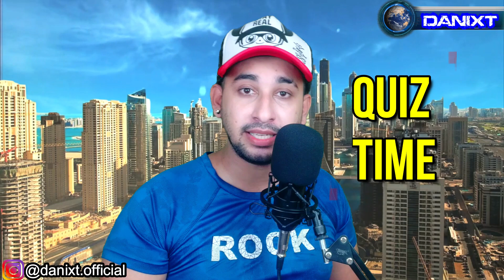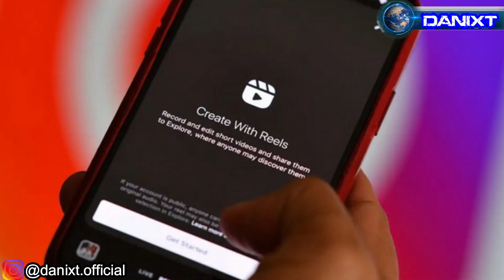Reels vs Tiktok | How to use Instagram Reels (Launched In India) Like Tiktok Mark Zuckerberg Style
In this video, you are going to learn about How To Use Instagram Reels (LAUNCHED IN INDIA).

Hi Guys,This is Danixt, I am an Explorer, Adventurer, Revolutionist, who wants to change the world — not just sitting around talking about it, but actually doing something to bring about change and by profession I am an Indian rapper, record producer, songwriter, music composer, entertainer, model,actor. I realized that there is lack of resources, guts and options for men and woman to express what they feel and from what they are going through in real world. I, Danixt then started a life changing revolution to speak and stand for the people who can't express it by themselves by any reason and gave them my voice.

Join DANIXT in this revolution and "Take A Stand" to make this world a better and beautiful place in all ways.

reels
reels video
reels india
best video reels
reels comedy
reels romantic video

reels videos
reels new features
Insta App Video
reels 2020
reels trending
reels video
reels videos
reels status
reels funny video
reels Comedy